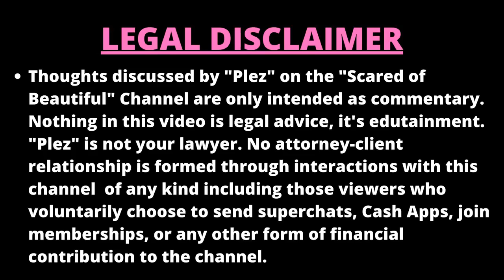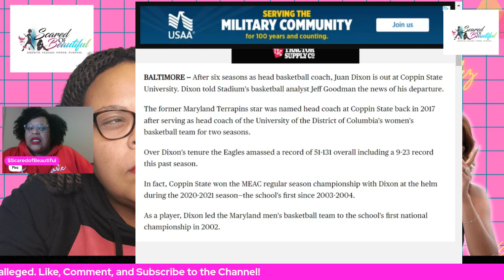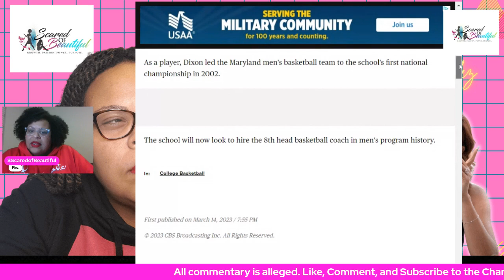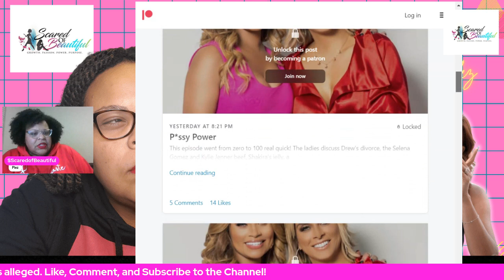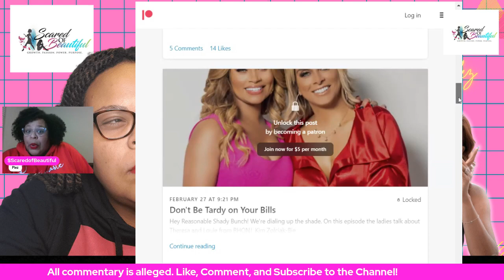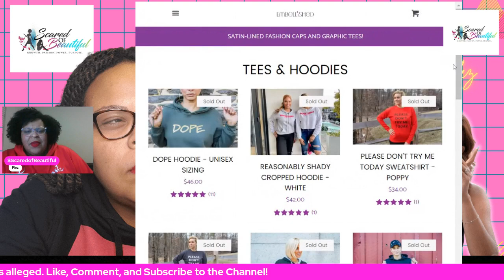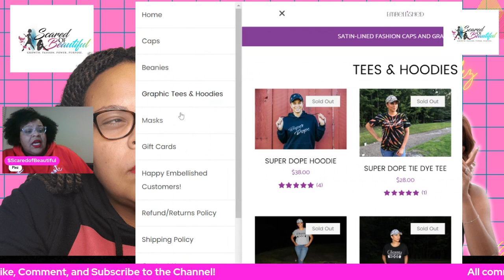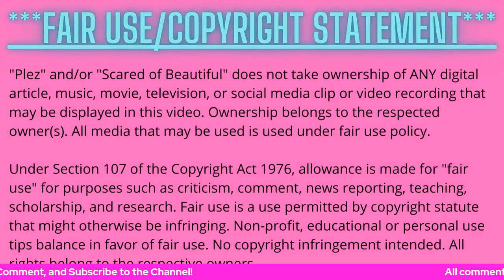FIRED! Juan Dixon is OUT! Should Robyn Dixon Still Be IN ?!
Hey ya'll! Welcome to Scared of Beautiful! In this episode I give my thoughts on Juan Dixon's firing from Coppin State University and how that could possibly help or hurt Robyn Dixon in staying on Real Housewives of Potomac. I hope you all enjoy!

😊 I look forward to growing with my Beauties and my Beaus. - Plez